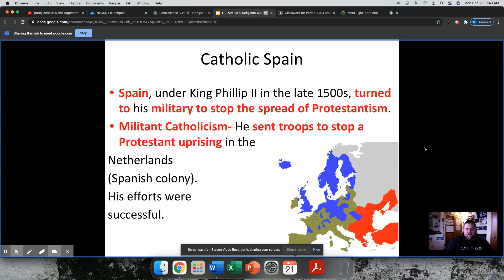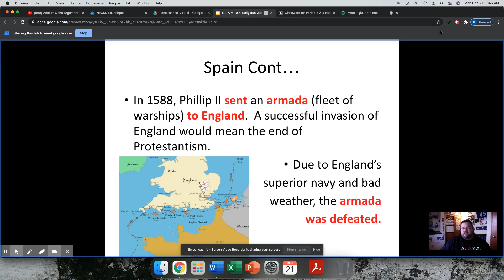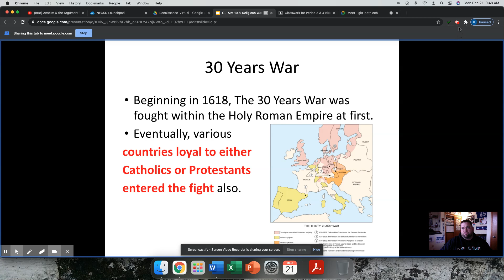AIM 10.8-Religious Wars of the Renaissance